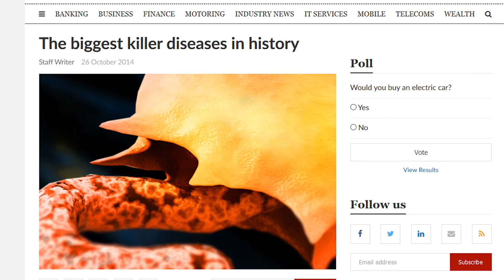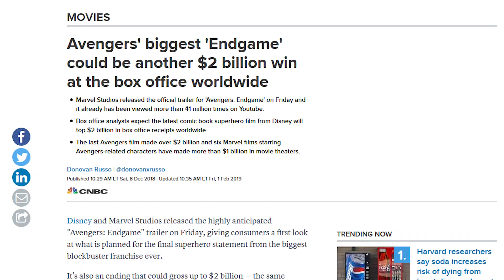How Tony Stark WILL Defeat Thanos In Avengers Endgame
There is no way Disney and Marvel will let all those properties off that easily. But also they can't get rid of Thanos because he is OP. I have a theory about Thanoses kryptonite. If you disagree with my theory you are officially wrong and I am right too bad.